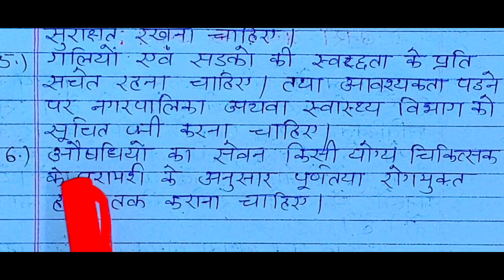अशुद्ध जल से फैलने वाले रोग के कारण लक्षण और उपचार।। dysentry।। पेचिश रोग के कारण लक्षण और उपचार।।